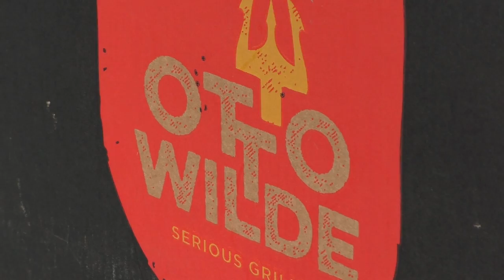Otto Wilde Grillers O.F.B.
In diesem Video zeige ich Euch wie der O.F.B von Otto Wilde Grillers daheim ankommt und was dabei ist!

Zum O.F.B.: